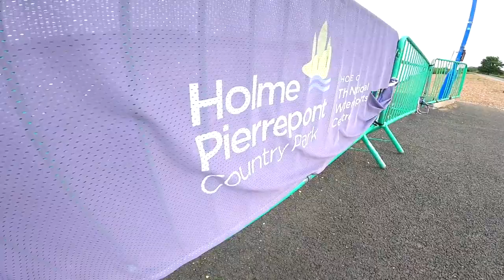Bream Fishing at Hackett Lakes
for fishing days / live streams / tuition / online coaching / channel merchandise

In this behind the scenes vlog we give you a sneaky peak at how we create some of our fishing films and we visit an old but once popular forgotten venue!